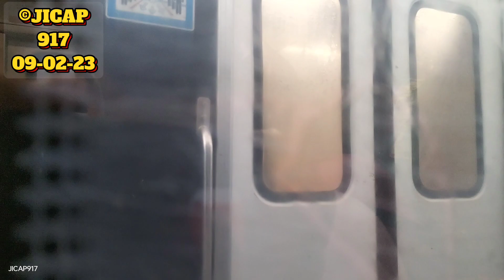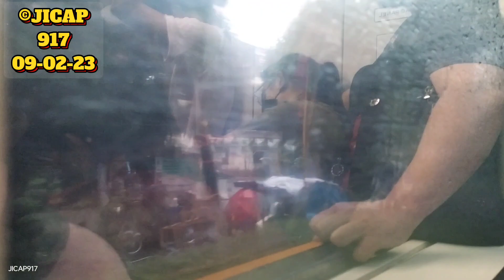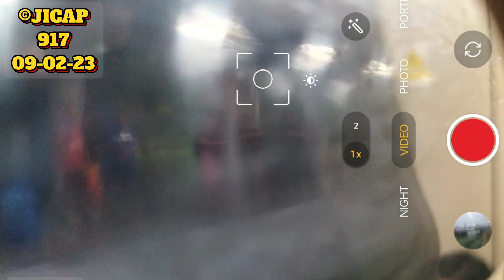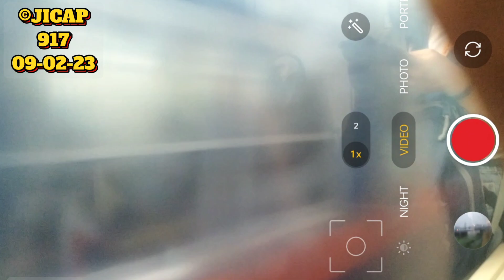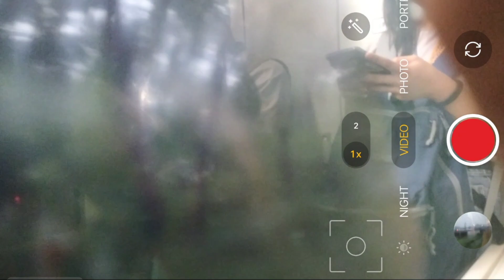(1080p) PNR | Third Full Ride DMU 8103 [MSC 1608] (Tutuban-Alabang) | •09/02/23• | (Cut to FTI)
September 02, 2023 (Saturday)
Captured by OPPO A95